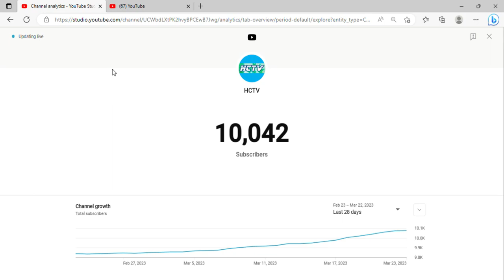Channel analytics YouTube Studio and 1 more page Personal Microsoft​ Edge 2023 03 23 22 38 23